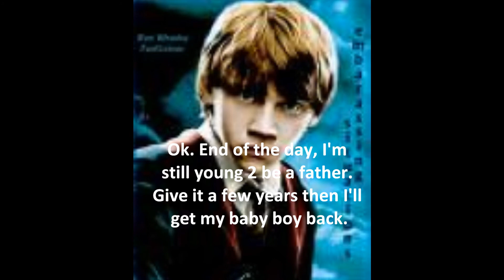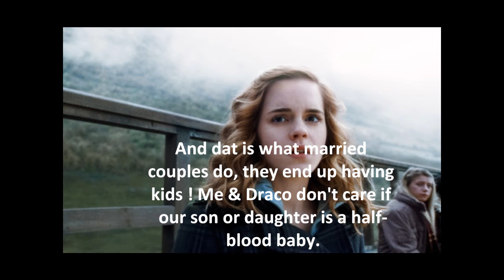Draco & Hermione Forbidden Love Story Series 2 Trailer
This is the trailer of Draco & Hermione Forbidden Love Story Series 2. It shows a few clips on what's gonna come up in series 2 :)